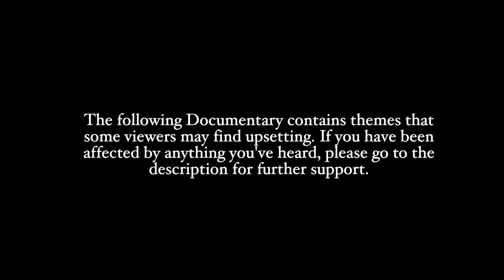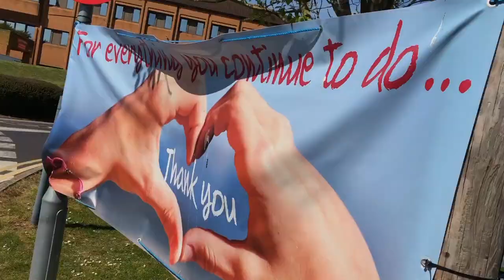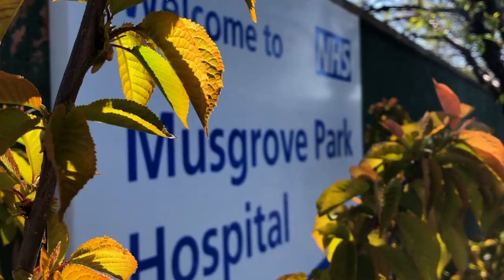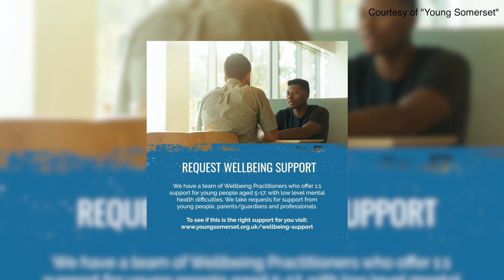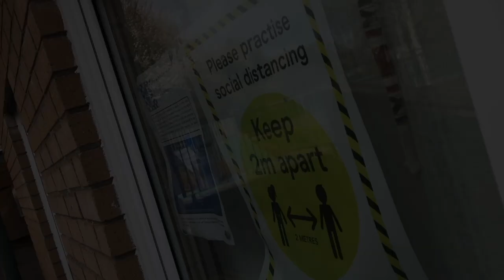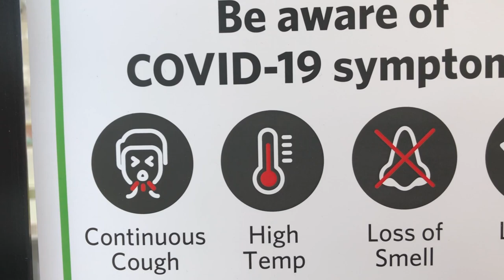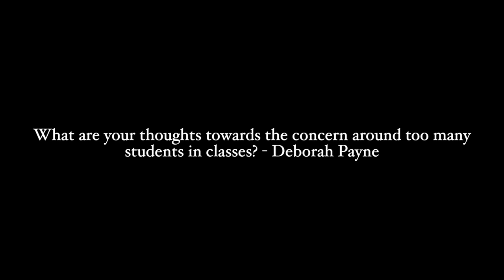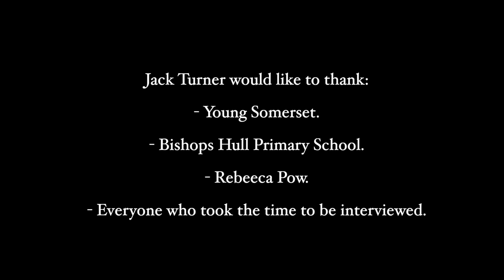Key workers: the real heroes (documentary)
SYNOPSIS:

This documentary focuses on the themes of mental health. It goes on a journey towards self-discovery about finding your inner positive side by listening to key worker's perspectives towards their experience during the Pandemic.

I would like to thank:

- Young Somerset.
-Rebecca Pow.
-Bishops Hull Primary School.
If you have been affected by mental health problems, please follow the links for further support.

Giveusashout number: 85258